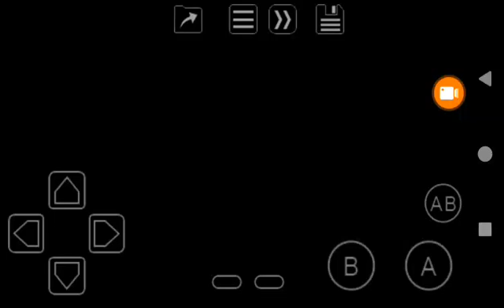Space Invasion (GBC) Stage 2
Info of the stage